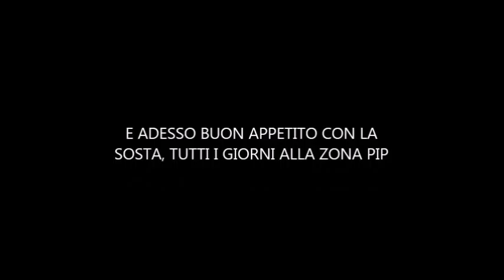Mudu' che sorpresa la sosta in tua compagnia 2015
finalmente e pronto ! un regalino della sosta tutto per voi  buona visione amici Emoticon smile